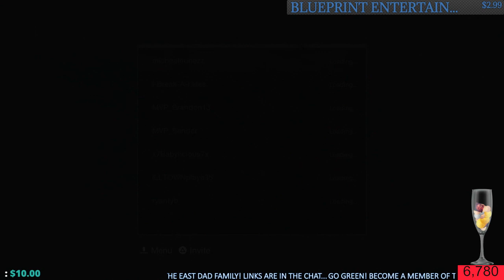Friday the 13th | GET YOUR BUTT OUTTA THAT CAR!....